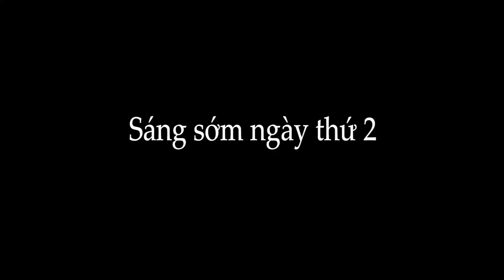Cá giật gãy cần, ngày cuối trên biển quá nhiều cảm giác || Nhật ký săn cá Côn Đảo - Tập 2 ✅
@Catch and Cook TV